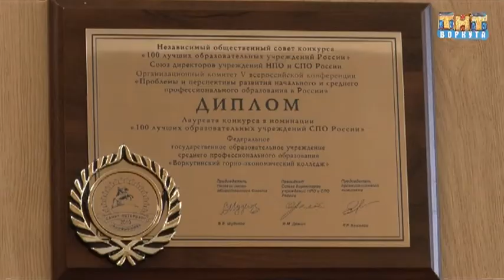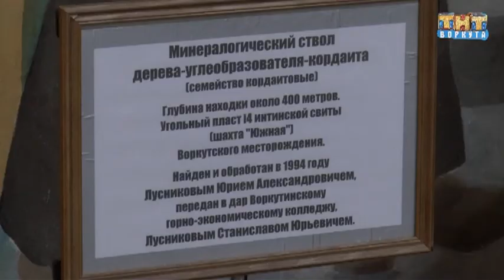Воркута. Новые страницы истории ВГЭКа (Выпуск 25.09.2016)